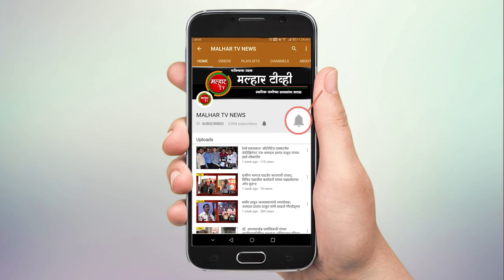भारतीय जनता पार्टी आदई यांच्या वतीने कोरोना योध्दांचा करण्यात आला सन्मान !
malhartvnews at panvel | भारतीय जनता पार्टी आदई यांच्या वतीने कोरोना योध्दांचा करण्यात आला सन्मान !